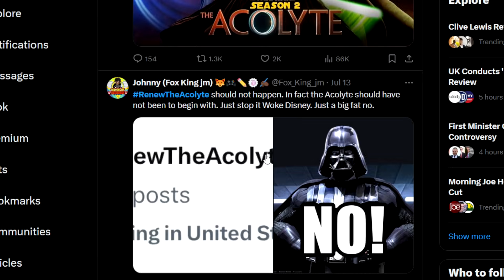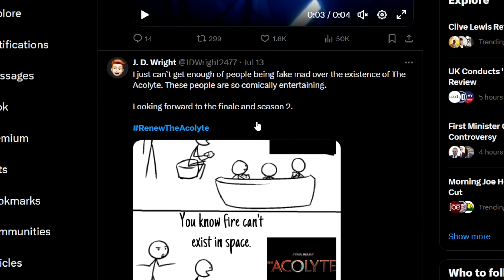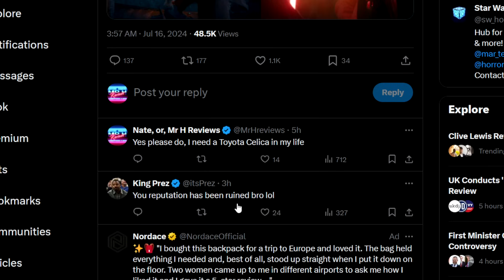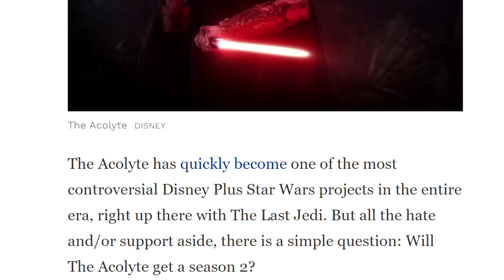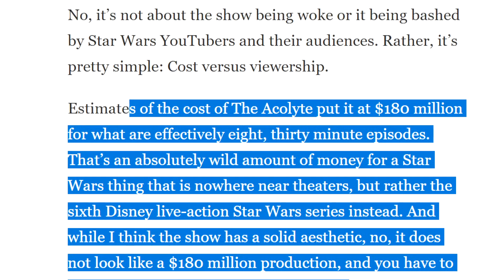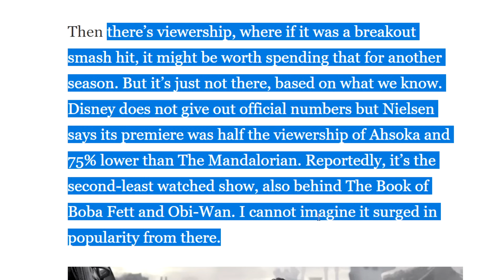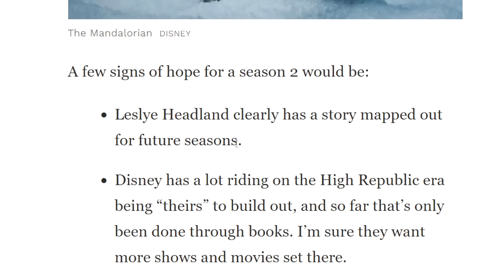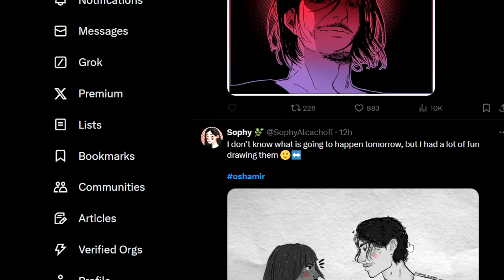The Acolyte Season 2 Unlikely! Renew The Acolyte Trends As Fans Cope HARD! Destroyed In The Ratings